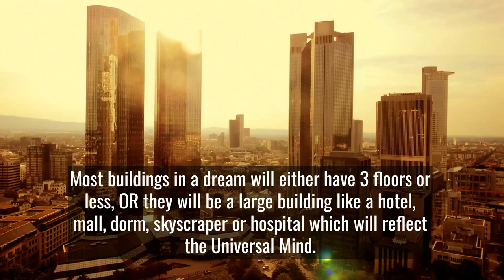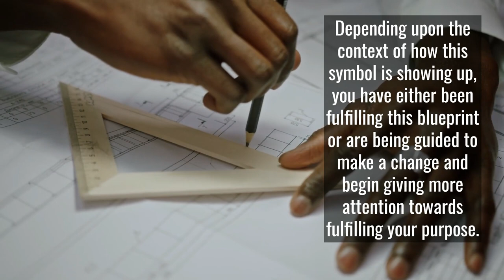Dream Symbol: 3rd FLOOR/ATTIC/ROOF = Superconscious Mind | Dream Symbol Dictionary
3rd FLOOR/ATTIC/ROOF in a dream will represent Superconscious Mind.